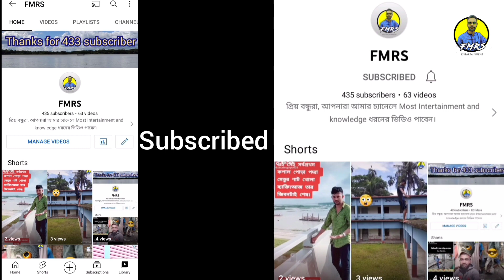VCAM Funny Video Episode 2